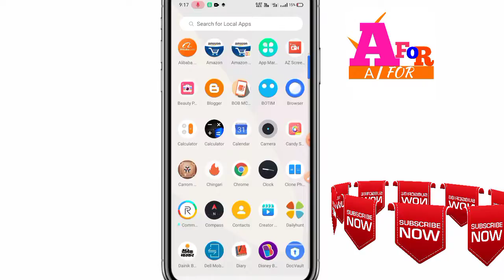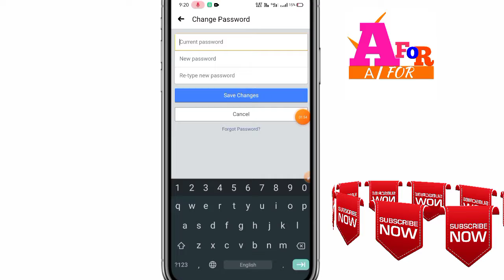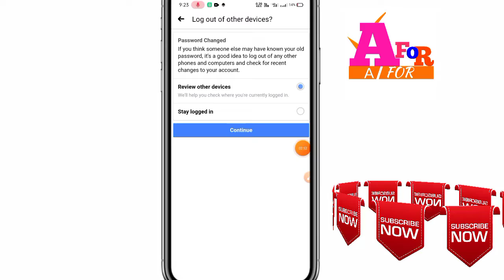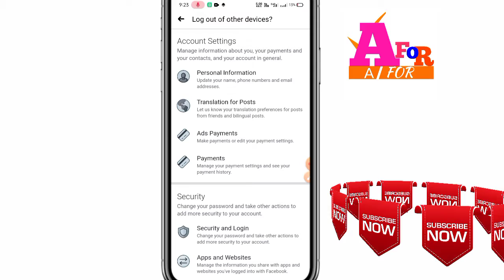facebook new password change, facebook id password kaise change karte hain,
In this video I Facebook ka New Password kaise Banaye  facebook id ka new password kaise banaye facebook id password kaise banaye